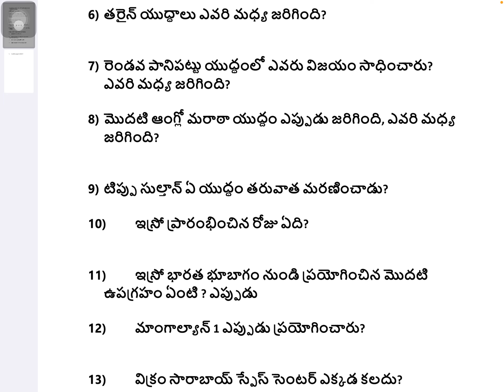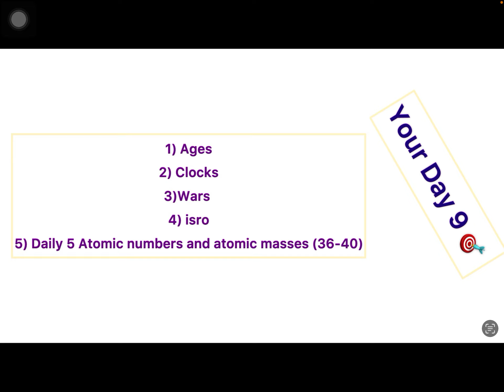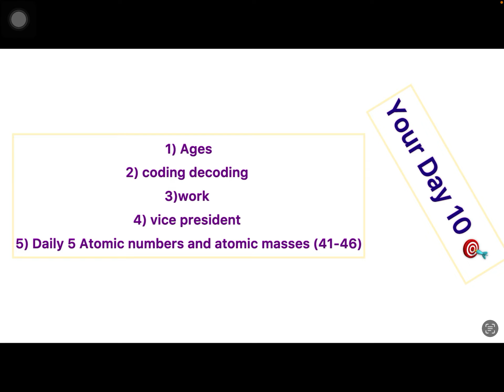RPF SI & CONSTABLE /Railway classes /Arithmetic/Reasoning/General awareness/GK/Curent affairs/Day-10